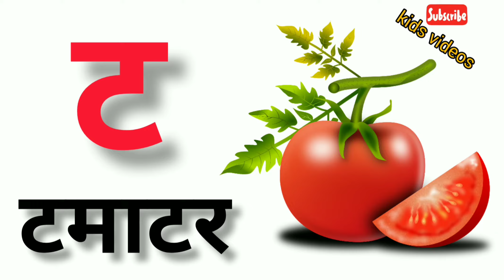Hindi Varnamala Learn Hindi Alphabets with Picture - हिंदी वर्णमाला - kids videos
Hindi varnamala , Hindi varnamala video, learn Hindi varnamala, Hindi varnamala for kids, Hindi alphabets, Hindi letters,